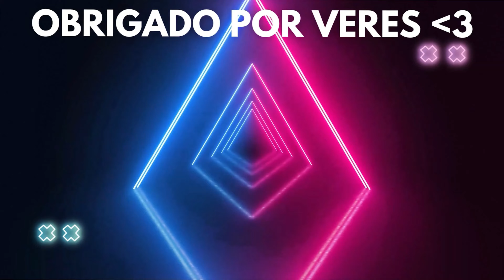Patinagem no Gelo vs Patinagem Artística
No Vídeo de hoje irás saber a diferença entre a Patinagem no Gelo vs Patinagem Artística onde praticamente o que muda é o terreno e a modalidade, mas ambas requerem uma coisa em comum: o equilíbrio!

*Tags Sujeitas a Alterações*

Desporto
Modalidade
Patinagem Artística
Patinagem no Gelo

00:00 - Intro
00:08 - Patinagem no Gelo
01:12 - Patinagem Artística
02:19 - Final

Equipamentos/Programas que eu uso para os vídeos:

⚬ Gravar Vídeos: Huawei p30 e/ou Canon EOS 1200D

⚬ Editar Vídeos: Vegas Pro 21.0 e/ou Premiere Pro 23.0